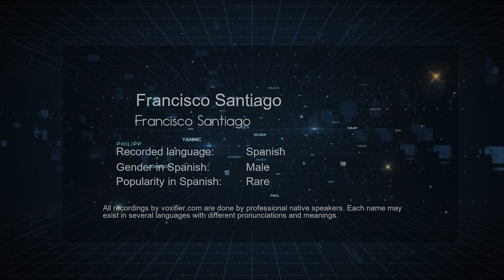How to Pronounce Francisco Santiago (Francisco Santiago) in Spanish - Voxifier.com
This is the Spanish pronunciation, gender, and phonetics recording of the name Francisco Santiago (Francisco Santiago). The same name may exist in other languages with different pronunciations. Check the meaning of name along with other possible pronunciations or similar names for free Voxifier uses the help of expert linguists to simplify pronunciations by replacing some special sounds with sounds more commonly available across all languages.